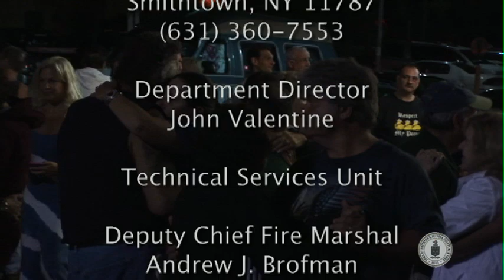Beginnings: Colour My World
Beginnings @ 2011 Smithtown Library Summer Concert Series